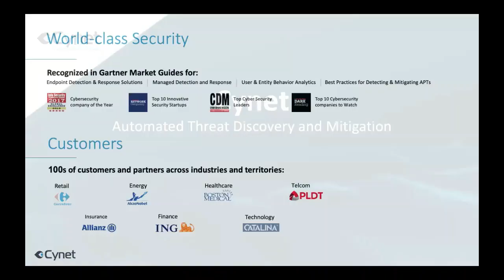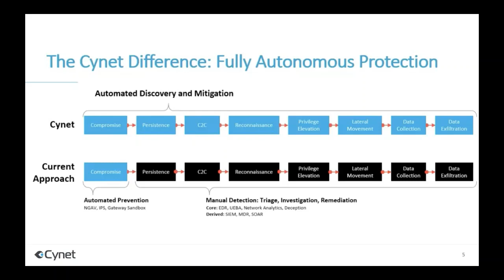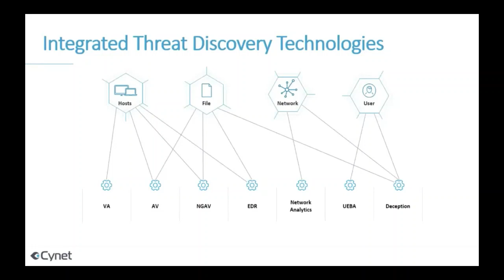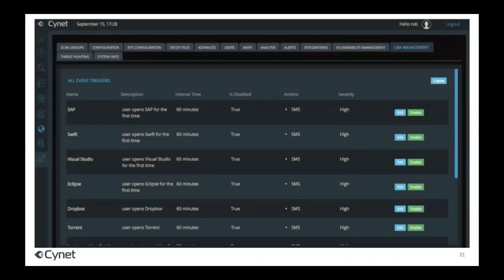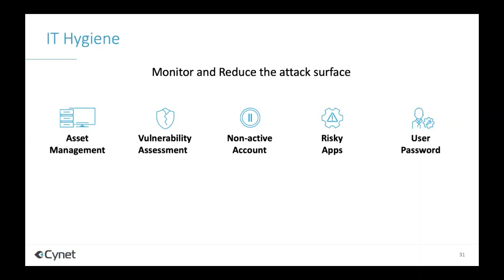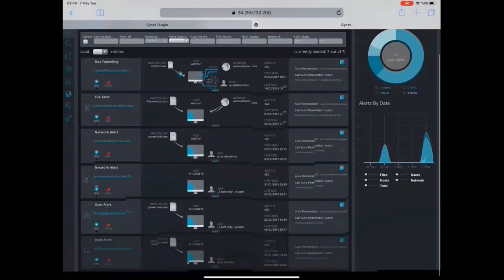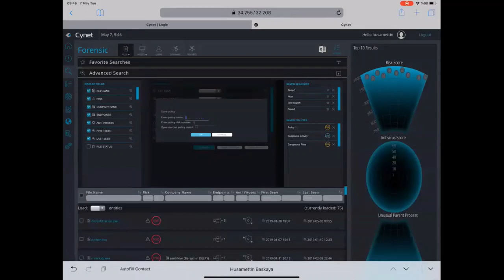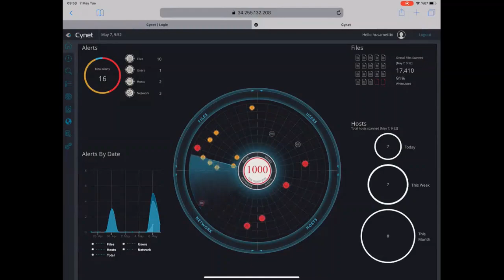Cynet | Holistic Security Simplified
Cynet 360 ürününün son derece küçük bir hafiza kullanımı ile sunduğu Advanced Threat Protection, EDR, UBA, File Integirty Monitor ve Deception gibi güvenlik teknolojilerini webinarımızda öğrenin.